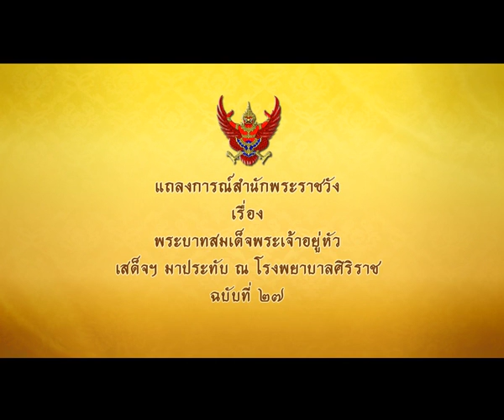พระบาทสมเด็จพระเจ้าอยู่หัว เสด็จพระราชดำเนินมาประทับ ณ โรงพยาบาลศิริราช ฉบับที่ 27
7 มิถุนายน 2559 คณะแพทย์ผู้ถวายการรักษาพระบาทสมเด็จพระเจ้าอยู่หัว ได้ตรวจติดตามพระอาการของพระหทัย พบว่ามีการเปลี่ยนแปลงของคลื่นไฟฟ้าหัวใจ และผลการตรวจพระโลหิตบ่งชี้ว่า อาจมีภาวะกล้ามเนื้อพระหทัยขาดเลือด คณะแพทย์ฯ จึงได้ถวายการตรวจหลอดพระโลหิตของพระหทัยด้วยการใส่สายเข้าทางหลอดพระโลหิตและถวายฉีดสี (Coronary Angiography) เมื่อวันที่ 5 มิถุนายน 2559 พบว่าหลอดพระโลหิตเส้นขวาและแขนงหนึ่งของหลอดพระโลหิตเส้นซ้ายตีบแคบลง

วันนี้ คณะแพทย์ฯ ได้ถวายการแก้ไขการตีบแคบของหลอดพระโลหิตด้วยการขยายบอลลูน และฝังขดลวดค้ำยัน (Stent) ร่วมกับการใช้หัวกรอเพชร (Rotablator) ในที่ตีบแคบบางตำแหน่งโดยไม่ต้องถวายยาสลบ ผลเป็นที่น่าพอใจ คณะแพทย์ฯ จะถวายการติดตามดูแลอย่างใกล้ชิดต่อไป

อนึ่ง เมื่อวันที่ 4 มิถุนายน 2559 คณะแพทย์ฯ ได้ถวายการตรวจติดตามปริมาณน้ำไขสันหลังในโพรงพระสมองด้วยเครื่องเอกซเรย์คอมพิวเตอร์ พบว่ามีปริมาณลดลง จึงประกาศมาเพื่อทราบโดยทั่วกัน สำนักพระราชวัง 7 มิถุนายน พุทธศักราช 2559